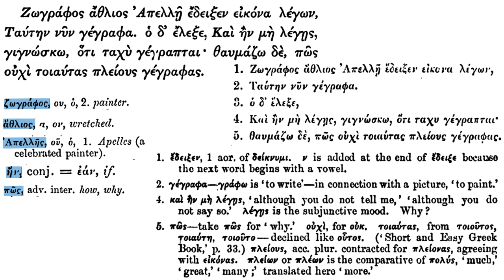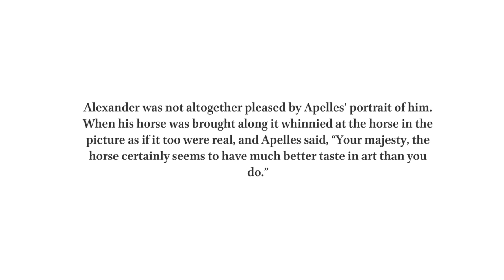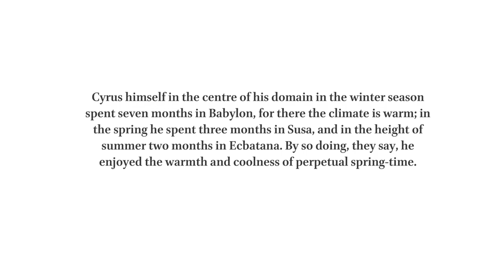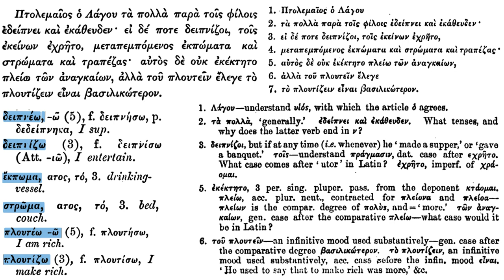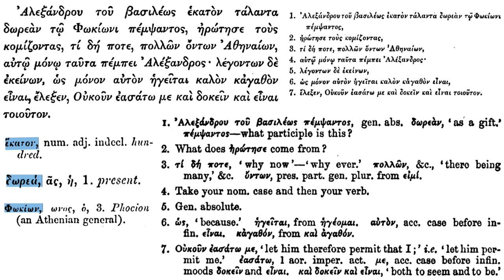First Easy Greek Reading Book. Short Tales and Anecdotes 2.